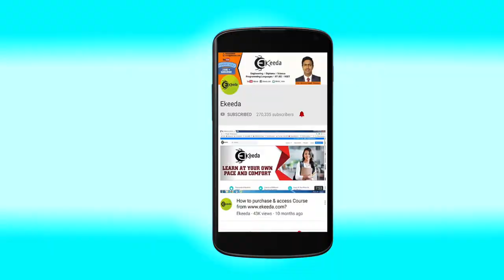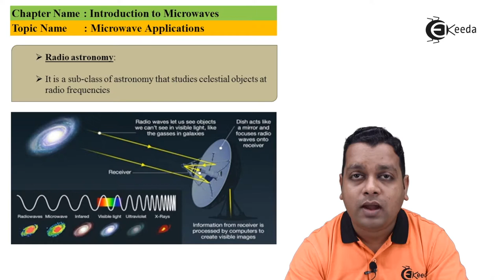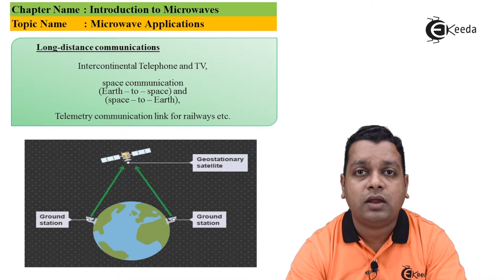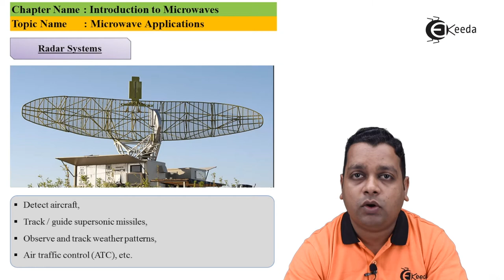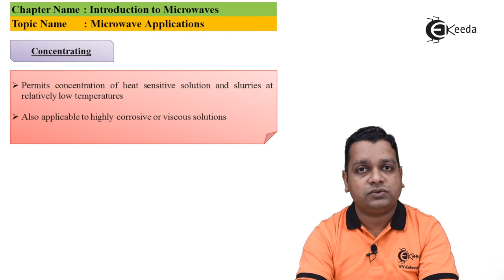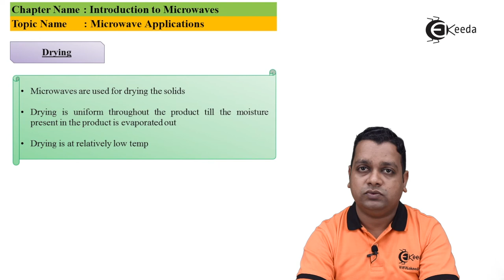Microwave Application - Introduction to Microwaves - Microwave Engineering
Video Name - Microwave Applications

Chapter - Introduction to Microwaves

Happy Learning!